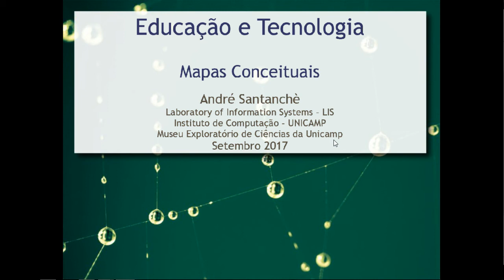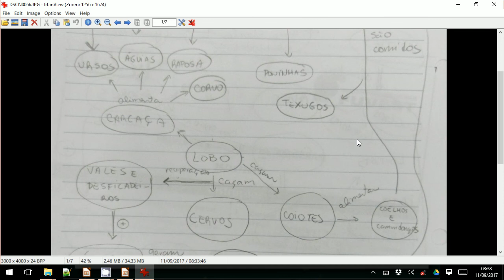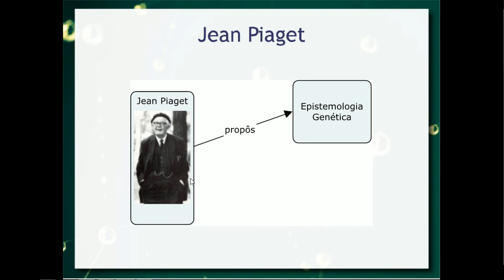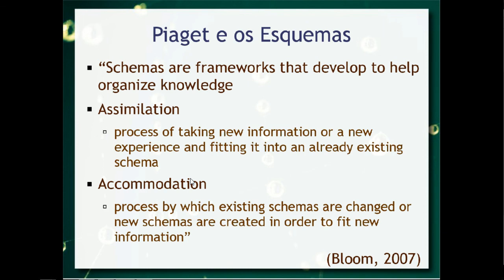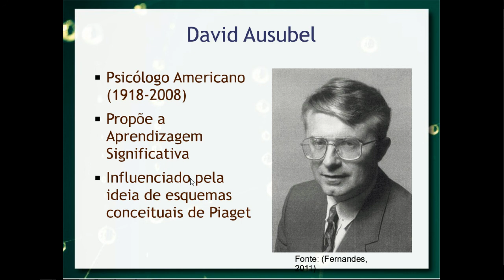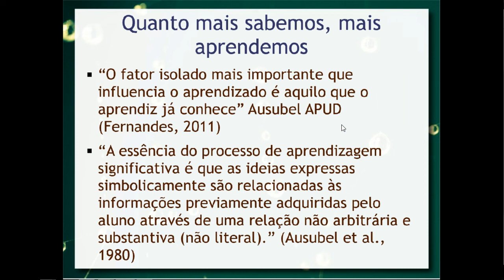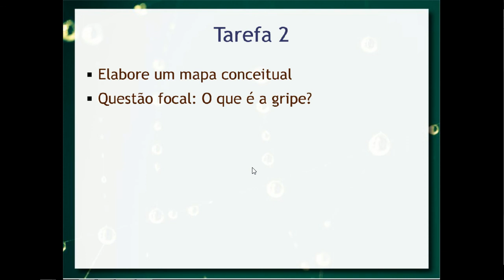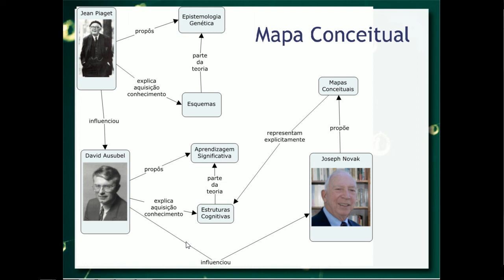Mapas Conceituais - Aula 06 / parte 1 - Educação e Tecnologia 2017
Origem dos Mapas Conceituais. Inicia-se a partir da noção de Esquemas que Jean Piaget usa para explicar a aquisição de conhecimento em sua Epistemologia Genética. Segue-se a noção de Estruturas Cognitivas de David Ausubel, que derivou da teoria de Piaget. Mapas Conceituais propostos por Joseph Novak como forma de representar estruturas cognitivas. Importância dos mapas conceituais como forma de se capturar modos de se representar conceitos, e como mecanismo de avaliá-los e debatê-los. A apresentação da aula é organizada como um mapa conceitual.